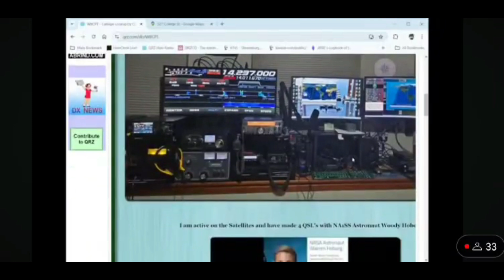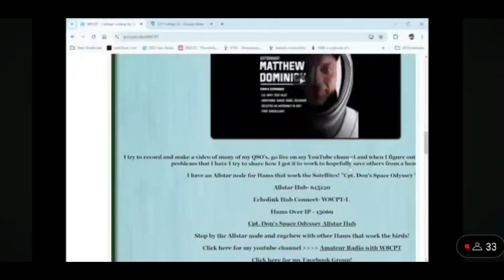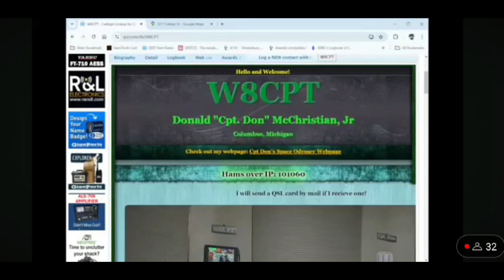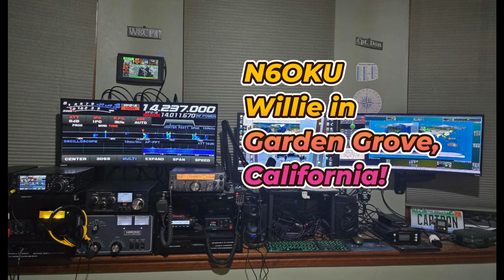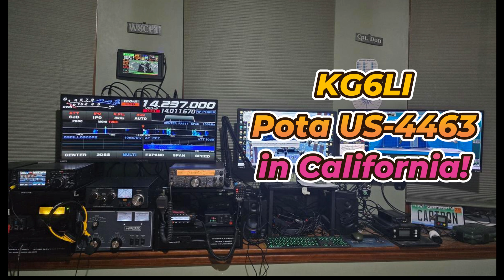Ameritron AL-811 Amp Test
QSO's with @K5KAB N6OKU and KG6LI